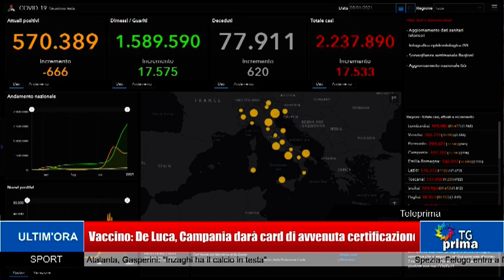TG Prima Ore 21:00 (08-01-2021)